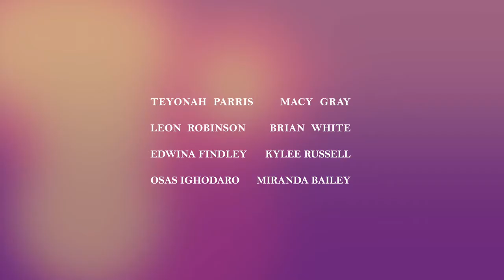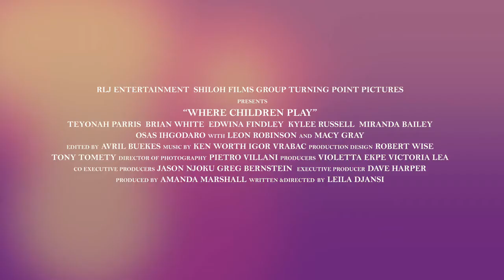Where Children Play Official Trailer